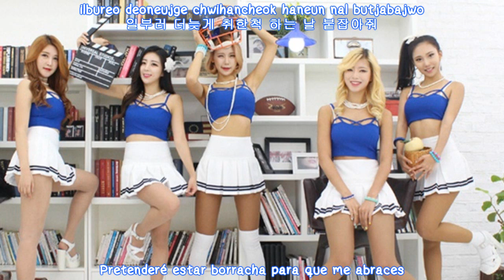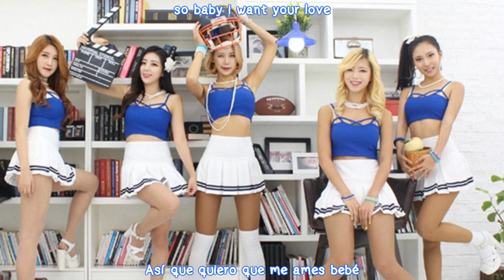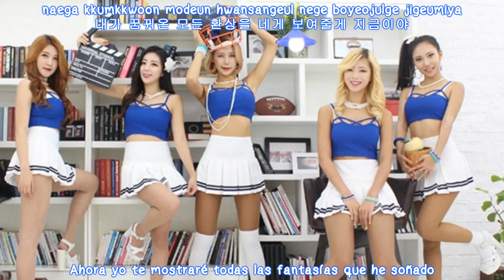Sida - It's You [Sub. Español + Hangul + Romanización]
Les guste o no el nombre del grupo tienen que aceptar que la canción no esta nada mal xD *Agradecimientos a: infiity13 .

Visiten nuestro Facebook: Y Twitter: Y Blog: .

Me alegro saber que cambiaron el nombre de su grupo (por si no las conocían el grupo antes se llamaba SIDA) pero bueno ignorando eso la canción me gusto .